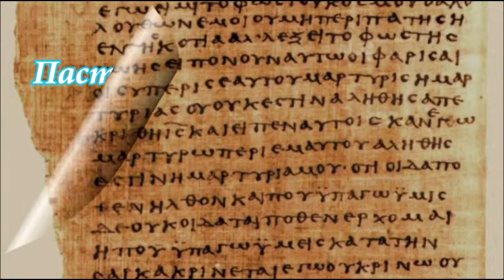1 Коринф.5_1-13